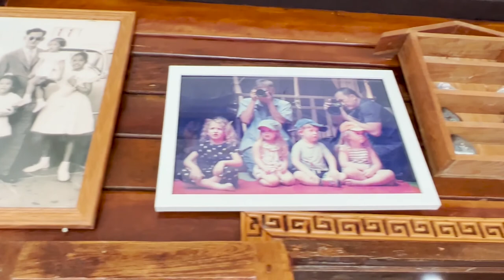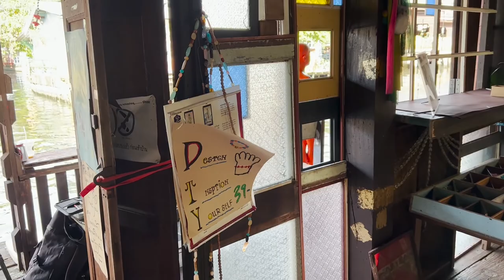Indie floating market about 20km away from Bangkok city center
This video is taking you on a tour to a Thailand's floating market-cum-village

As this is not a mainstream floating market, it is really relaxing indeed. Perfect for you weekend :)